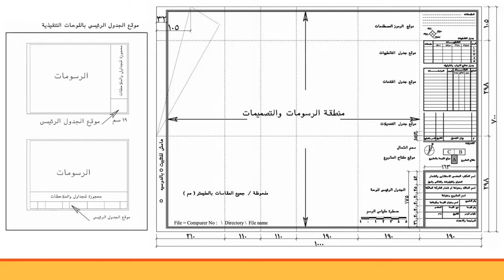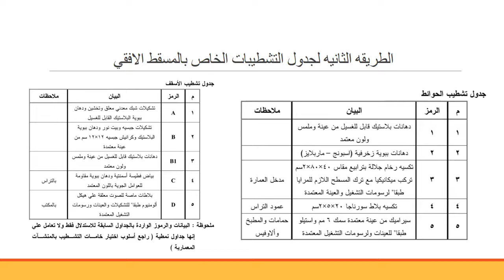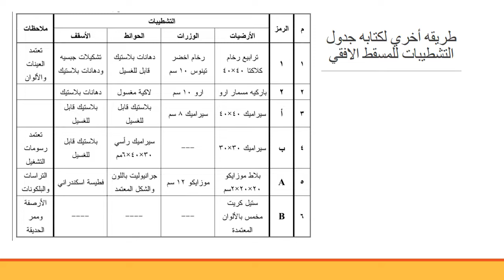(الاسبوع الاول)م/ايه حافظ تنفيذيه 2 الخرطوشه و الجداول